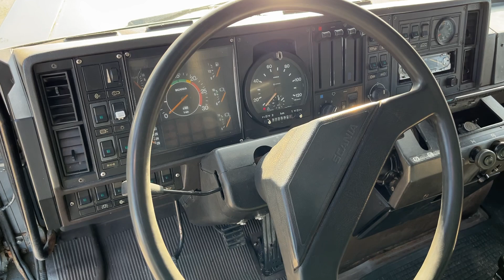Köp Tungdragare Scania 142 E på Klaravik